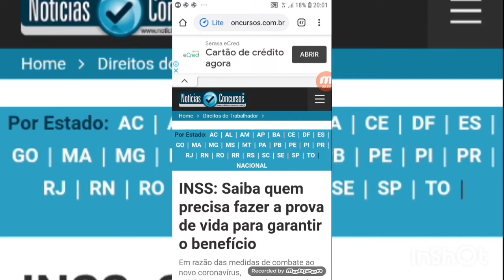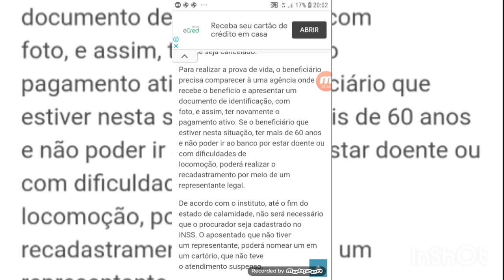INSS: Saiba quem precisa fazer a prova de vida para garantir o benefício - Prova de Vida Inss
Inss Passo a passo
Inss ProvadeVida Até quando vai a Prova de Vida 2020?

Auxílio Doença Auxílio emergencial Aposentado e Pensionista Inss Previdência social

Em razão das medidas de combate ao novo coronavírus, o INSS precisou suspender a prova de vida até o dia 30 de setembro. Porém, o prazo não é válido para o beneficiário que estava com o benefício suspenso em março deste ano. Neste caso, o aposentado ou pensionista precisa comparecer ao banco para regularizar o benefício antes que ele seja cancelado.
Para realizar a prova de vida, o beneficiário precisa comparecer à uma agência onde recebe o benefício e apresentar um documento de identificação, com foto, e assim, ter novamente o pagamento ativo. Se o beneficiário que estiver nesta situação, ter mais de 60 anos e não poder ir ao banco por estar doente ou com dificuldades de locomoção, poderá realizar o recadastramento por meio de um representante legal.
De acordo com o instituto, até o fim do estado de calamidade, não será necessário que o procurador seja cadastrado no INSS. O aposentado que não tiver um representante, poderá nomear um em um cartório, que não teve o atendimento suspenso.

Prova de Vida 30 Setembro
Auxílio emergencial  - Auxílio Doença - Auxílio Acidente